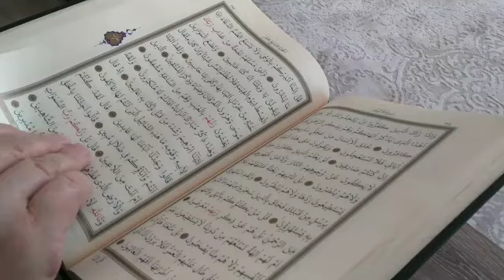surah Yasin ( Yaseen ) surah Yaseen Sharif complete | episode 71 | Quran recitation | Quran tilawat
surah yaseen,